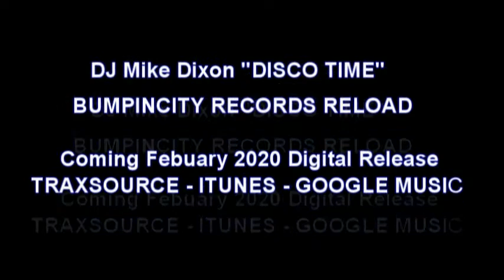DJ Mike Dixon "DISCO TIME" sampler clip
DJ Mike Dixon "DISCO TIME" sampler clip video
                 BUMPINCITY RECORDS RELOAD
                  Serious Soulful Disco Vocal Style
       Release February 2020 {search Dj Mike Dixon}
TRAXSOURCE - ITUNES - SPOTIFY - GOOGLE MUSIC